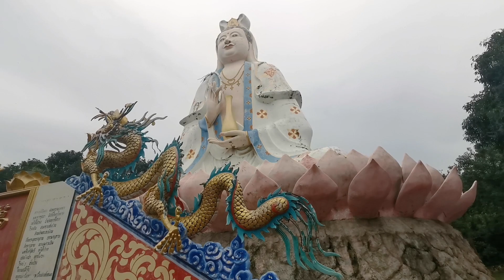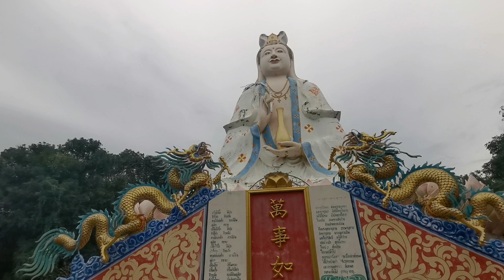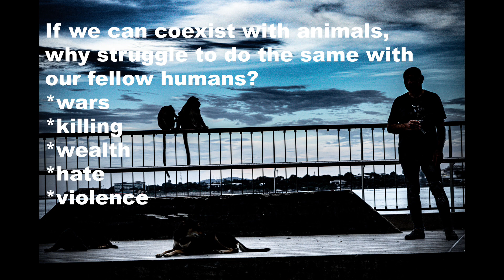Wondering around Bang saen Chonburi near Bangkok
If you're wandering around Bang Saen Chon Buri near Bangkok, be sure to check out AtravelLens!  love sharing my knowledge and experiences with you.

In this video, I'll show you around Bang Saen Chon Buri and explain some of the attractions that are close by. From the beautiful temples to the beautiful beaches, AtravelLens has got you covered!
In this video, we're exploring a place that is considered to be an unclean place in worship by some. We're also exploring some broken statues that are left at the site. Finally, we're finding a haven for animals that have been displaced by human development.

There are many things to explore in this video, so be sure to watch all the way to the end to find out what's happening!

As we explore this place, it's clear that it is a place that is considered to be an unclean place by some. I also see some broken statues that have been left at the site. Finally, I find a place where animals have been displaced by human development.